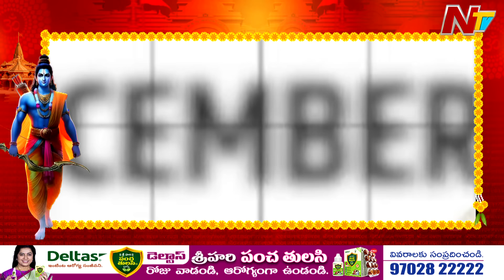Ayodhya Ram Mandir : పదేళ్ళలోనే అయోధ్య వివాదం ఎలా పరిష్కారమైంది..? | Story Board | Ntv